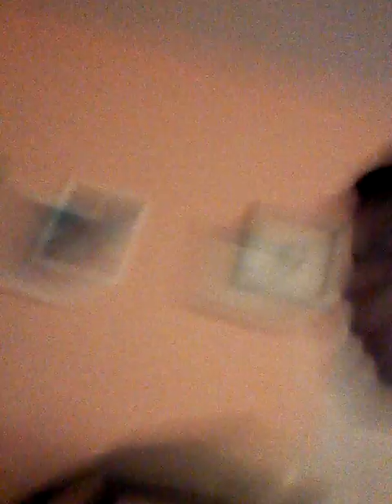55 Subscriber Speacial Ed Sheeran "Perfect" Part 1